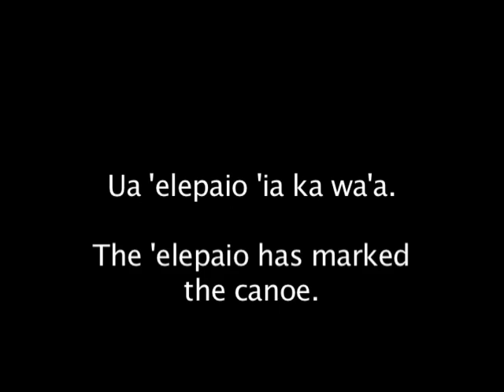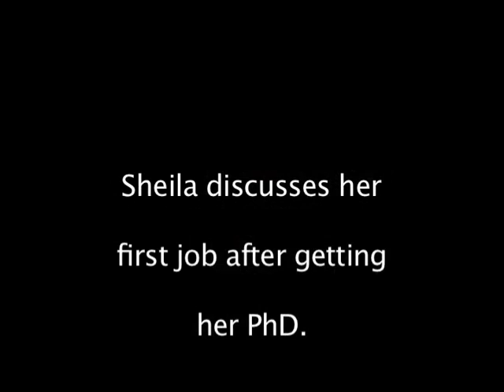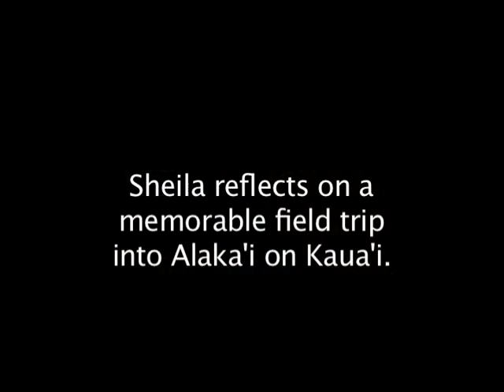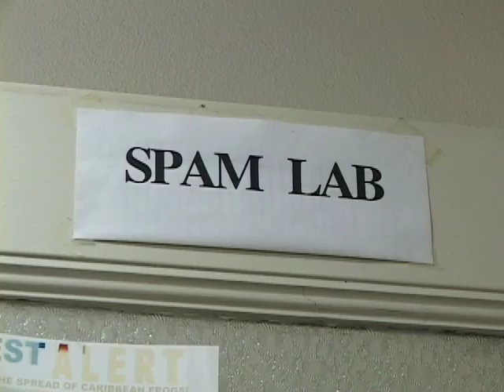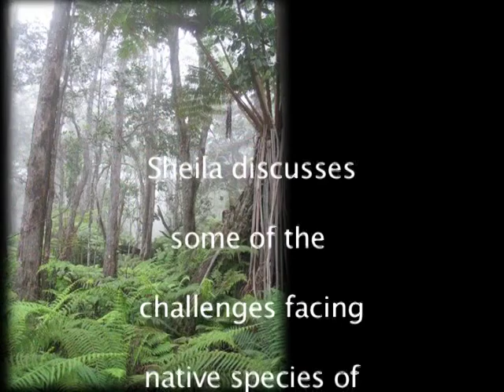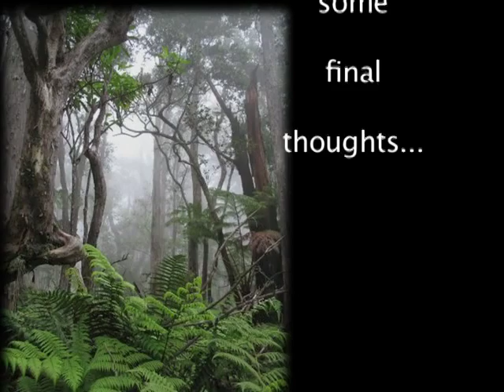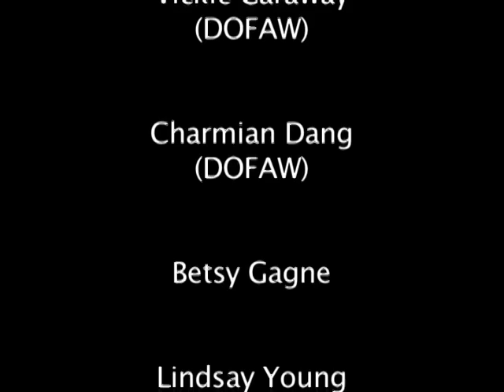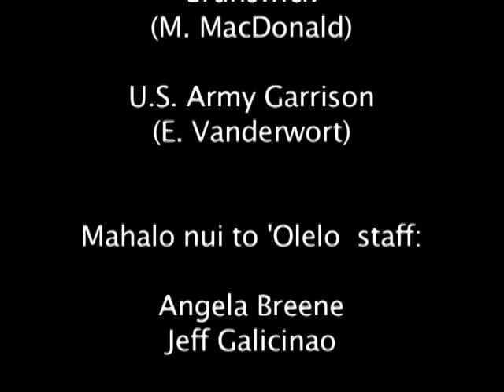Birds, Bugs, Plants, and Snails, A biography of Sheila Conant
Dr. Sheila Conant spent her childhood immersed in the wonders of the natural world, both in Hawaiʻi and California. Her curiosity about the botanical world and the animal species that inhabit it continued into her adult life as she pursued a career in zoology, at a time when women were a small minority in the field.

Her passionate research into the life histories, ecology and conservation of native birds in Hawaiʻi nei and her years of teaching at the university level has positively influenced a new generation of conservationists. Sheila shares her story with passion, conviction and a well rounded sense of humor.

Learn more about the work that the DLNR Division of Forestry and Wildlife and the Hawaii Plant Extinction Prevention Program by visiting